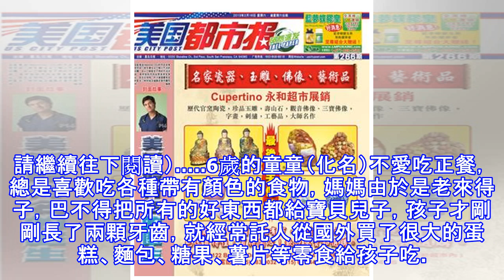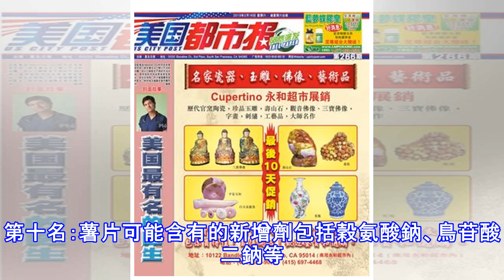6歲男童大便顏色越來越黑，醫生檢查後才發現男童「得了胃癌」！沒想到問題竟然出在媽媽每天給他吃的「這個食物」．．．